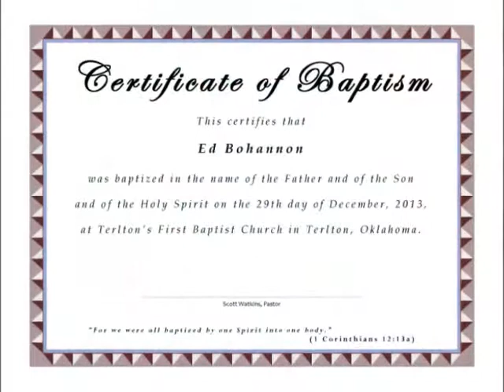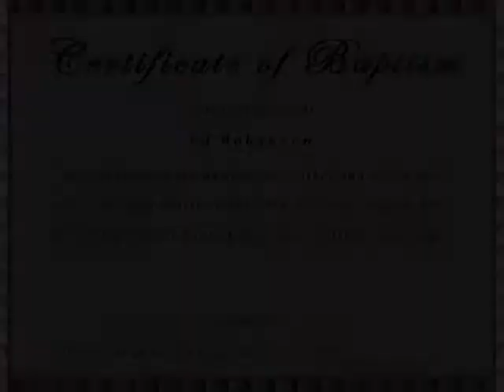Baptisms of Ed & Robyn Bohannon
Baptisms of Ed and Robyn Bohannon